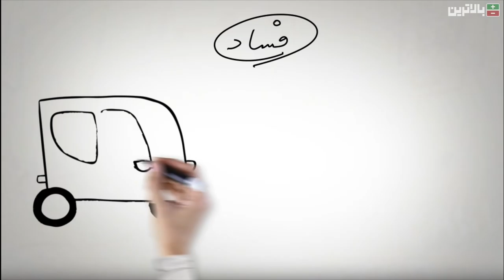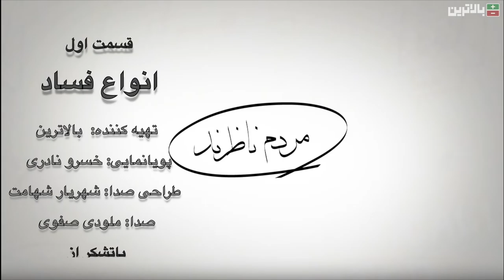فساد: از قابیل تا احمدی‌نژاد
در مجموعه انیمیشن‌های «مردم ناظرند» انواع فساد اداری، دلایل، پیامد‌های وجود فساد در جامعه و همچنین راه‌های پیشگیری از فساد خواهید پرداخت.
در اولین قسمت از این مجموعه به تعریف فساد اداری و شرح مختصر انواع آن خواهیم پرداخت.